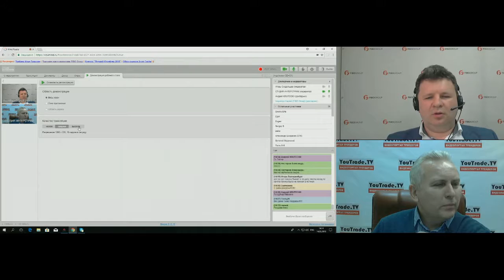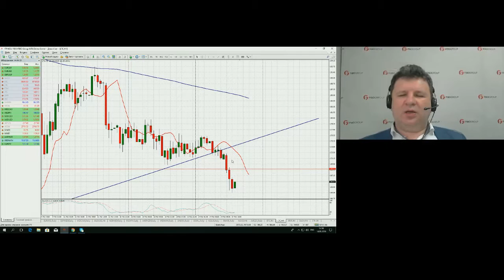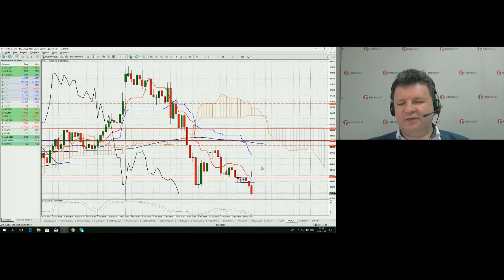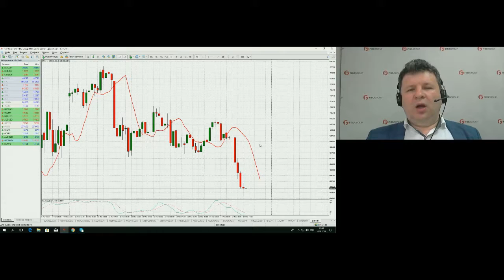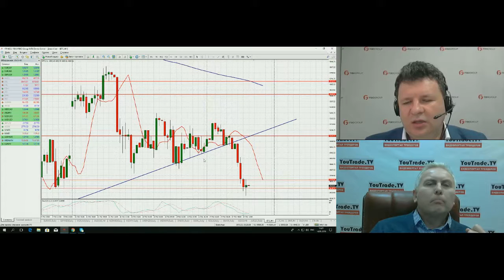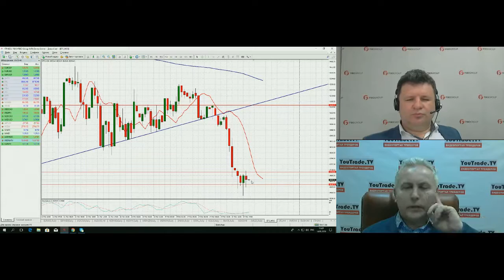Сергей Борийчук. Обзор рынков FIBO Group 14 марта 2018 г.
Передача "Сергей Борийчук. Обзор рынков FIBO Group" на интерстриме YouTrade.TV 14 марта 2018 г. См. обзоры рынков